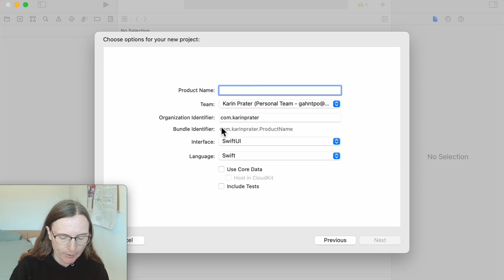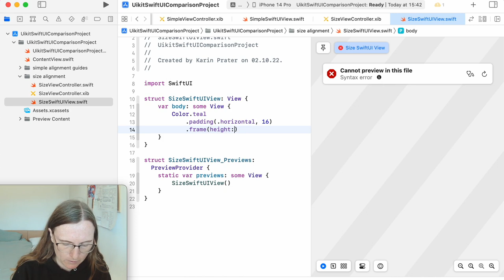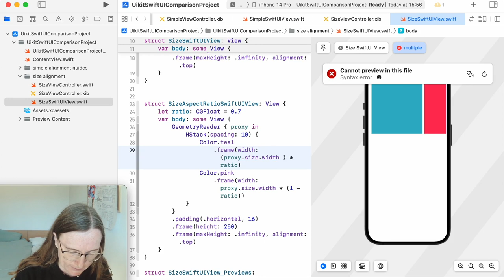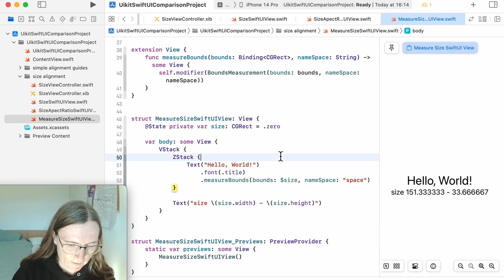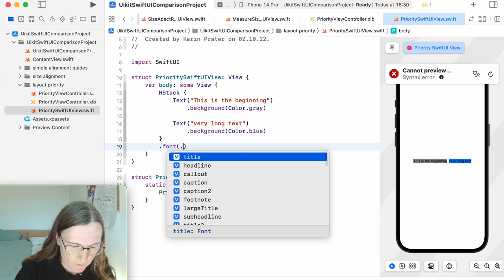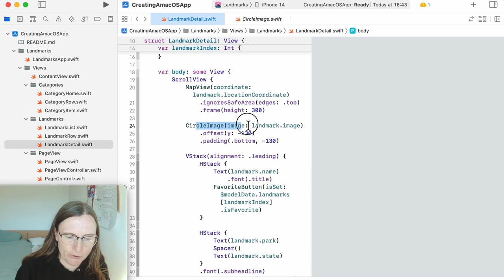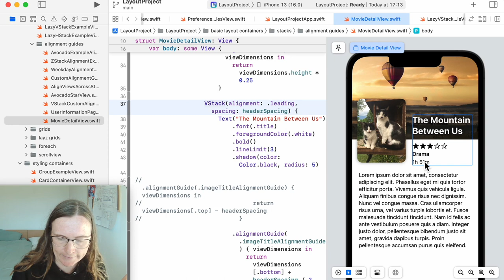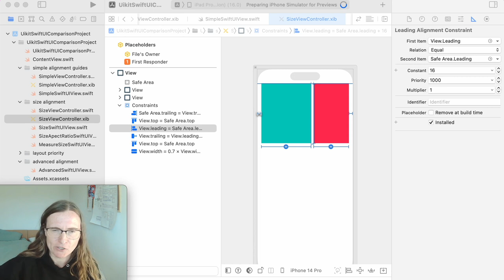How do Auto Layout Constraints from UIKit translate to the SwiftUI layout system?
Missing Auto Layout in SwiftUI - here is what to use instead. I want to give a comparison of the layout system between UIKit and SwiftUI. Auto layout from UIKit is very powerful, but can you actually accomplish the same with SwiftUI? I will go through some of the most common Layout Constraints examples and show you the implementation in UIKit and SwiftUI. This is a great excercise if you want to push your knowledge of SwiftUI to the next level or you just want to test the limits of the SwiftUI layout.

Overview
00:00 introduction
01:54 alignment guides centre in container
03:49 pin alignment guide to top of container
07:20 size constraints
17:41 aspect ratio constraint and the SwiftUI layout protocol
21:35 measuring the view size in SwiftUI with GeometryReader
27:34 layout priority
32:50 intrinsic content size and SwiftUI fixed size
36:21 custom alignment guides
50:31 SwiftUI limitations
53:04 Summary

If you liked what you learned and you want to see more, check out one of my courses!